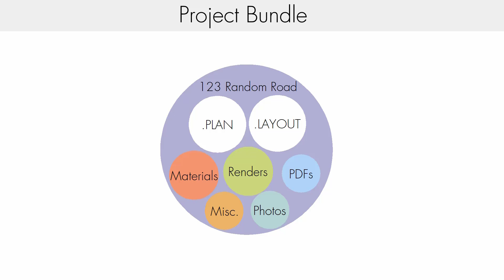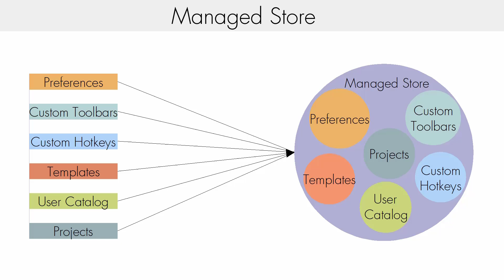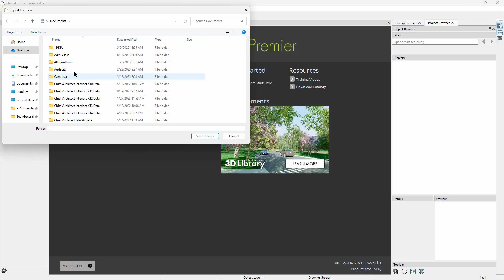Project Management vs Traditional File Management in Chief Architect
In this video, we’ll explore how Chief Architect organizes and stores files compared to traditional file management methods. You’ll learn the key differences between project-based file management inside Chief Architect and the typical folder-based approach most designers and builders are used to.

**Visit ChiefArchitect.com for the most current product information